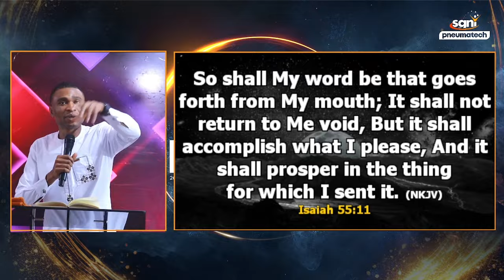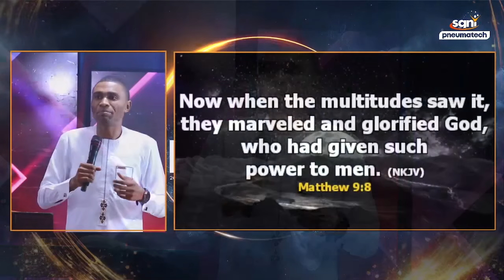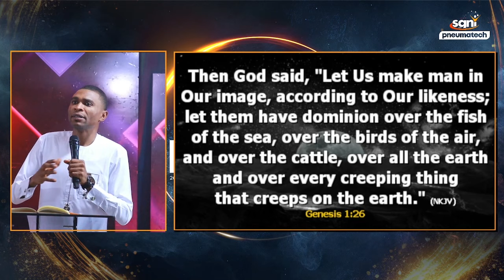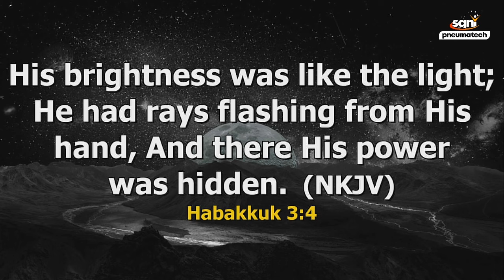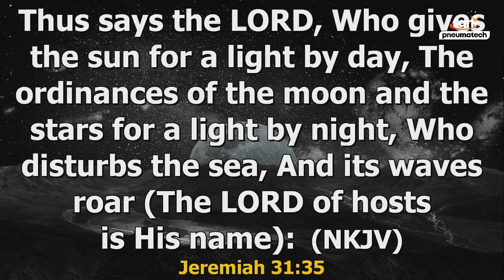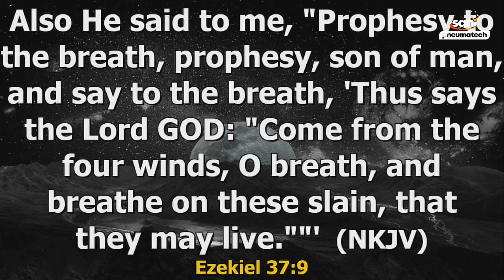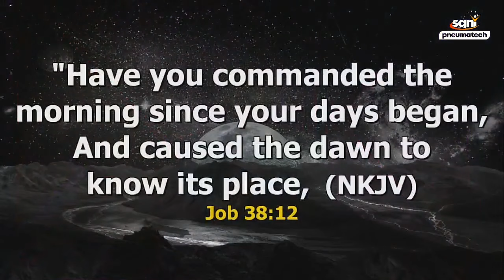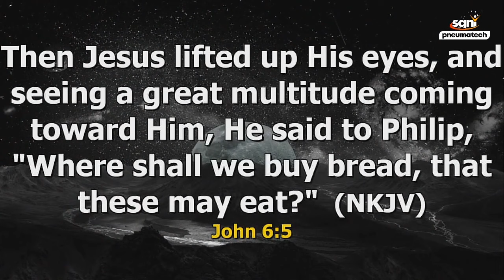FEBRUARY 2024 MIRACLE SERVICE || APOSTLE JONATHAN LAGANG || 4TH || 02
WELCOME TO PNEUMATECH: EXPERIENCE THE WISDOM, PRESENCE AND POWER OF JESUS CHRIST THROUGH THE MINISTRY OF HIS SERVANT, APOSTLE JONATHAN LAGANG.

Play/download "FEBRUARY MIRACLE  SERVICE 2023  "and listen to God's Servant Apostle Jonathan Lagang ministering during the February Miracle Service 2023 with the backing of the Holy Spirit. Experience the exuberant prophecies, Miracles, Manifestations, and power of the Word of God that was deployed during the meeting.